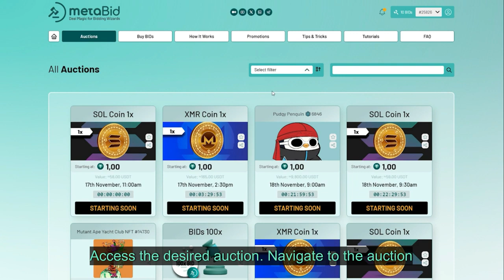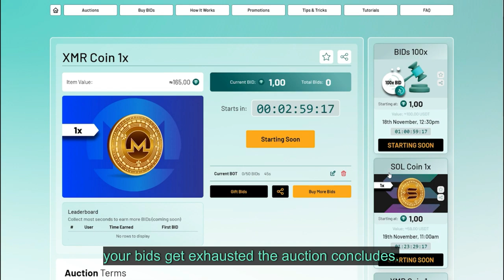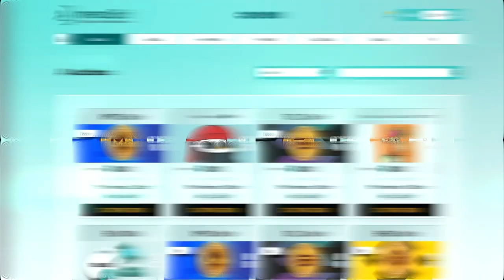MetaBid Tutorial | How To Use Auto-Bid Bots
Learning these simple methods can make your bidding in MetaBid even more Fun. In this video you learn how to automate them and why.

Discover MetaBid, your go-to place for incredible digital deals, with discounts ranging from 90% to 99%. Join us in the exciting world of auctions where you can snag exclusive digital assets at unbeatable prices. Get set to explore and bid for amazing bargains!

Head over to the MetaBid platform to learn more and start winning

Here's a concise overview of how the MetaBid platform works:

User Registration: Start by creating an account on MetaBid. It's a quick and straightforward process.

Wallet Connection: Connect your decentralized crypto wallet, preferably MetaMask, to participate in auctions.

Navigation: Explore the user-friendly interface, including personalized pages like "My Auctions" and "Watchlist."

Auction Discovery: Browse through active auctions, filtering by category or status to find items that pique your interest.

Bidding Process: Click into a specific auction to access detailed information, including the starting bid, reserve price, and max price. Place your bids strategically.

Countdown Timer: Every auction has a countdown timer. When a new bid is placed, the timer resets, ensuring fair participation for all.

Bid Increments: Understand the bid increment, the amount by which the current bid increases with each new bid.

Bidding Strategies: Employ different strategies to secure a win – be the top bidder at the timer's end, hold the highest bid at the auction end date, or place the final bid within the max limit.

Automatic Bidding (BID Bot): For longer auctions, use the BID bot to bid on your behalf. Set your maximum bid price and intervals for automated bidding.

Promotions and Discounts: Take advantage of various promotions, such as bulk purchase discounts and special deals on bid packs.

These key features, combined with a user-centric design, make MetaBid a dynamic and engaging platform for digital asset auctions.

Learn more about MetFi Dao official video:

 • MetFi Opens The Best Metaverse Projec...
MetFi Tokenomics:

 • Tokenomics Demystified: METFI's Defla...

🌟 Want a FREE bidding package (worth 10 bids of 10 USDT) and MetFi´s NFT Plankton?

Let's chat first and then schedule a Zoom meeting where you can learn how to maximize your opportunities with the MetaBid platform and get answers to your questions while we see each other. We're building a community, and gift packages or vouchers are shared only with those who show their faces honestly and join our team. You will need a Web3 wallet on your phone (e.g., Metamask or similar) to receive the gift package.

📢 Don't miss out on new videos and exciting events & webinars

🔥 We can wholeheartedly recommend this opportunity after seeing and learning everything about MetFi Dao's launch from May 2022 onwards.🔥

Join the adventure and the growing MetFI community!

📢 Don't hesitate to ask us directly! We can have a Zoom call with you. We love to coach and help our team members! You´re not alone, that is 100% guaranteed!
We speak three languages (Finnish, English, and Dmitry also Russian.)